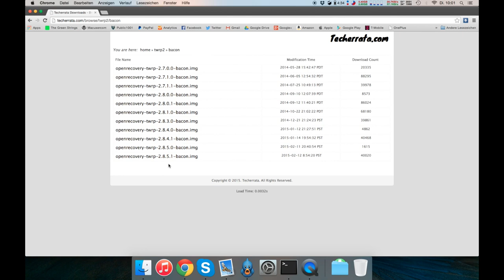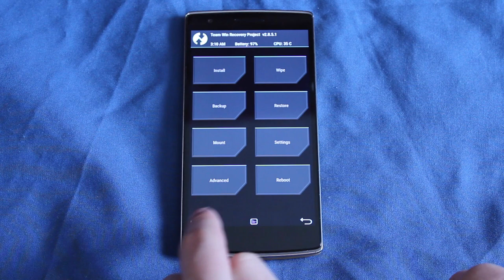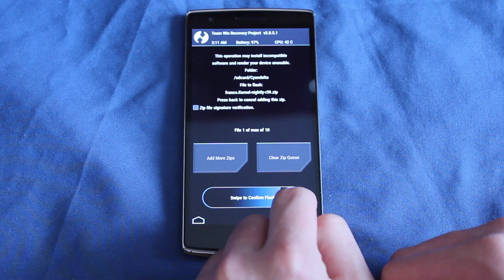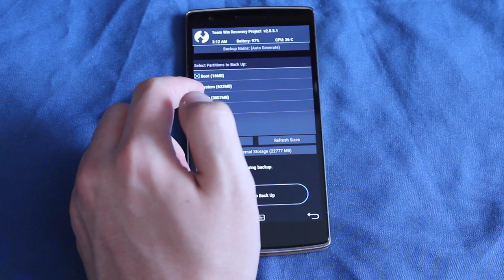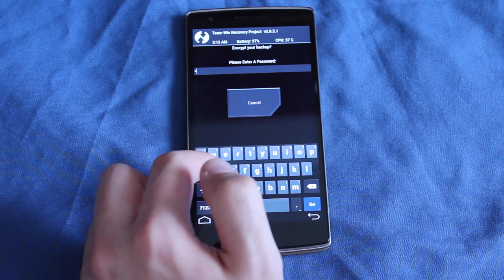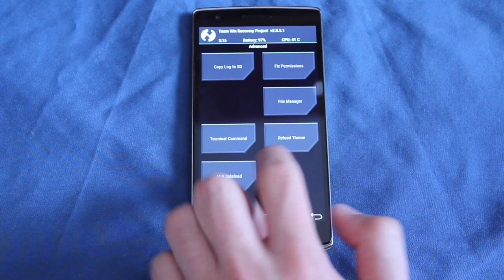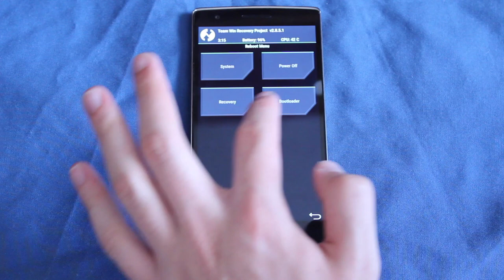Was ist TWRP und wie benutze ich es? [ANLEITUNG]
Ich wollte einfach mal ein Video machen, in dem ich den Android-Custom Recovery TWRP erkläre und das habe ich (hoffentlich) geschafft ;)